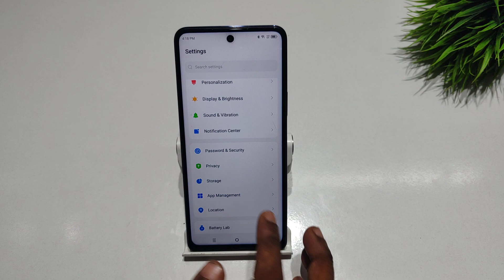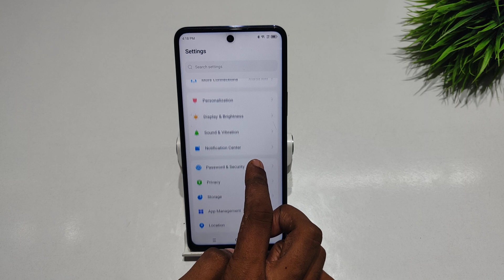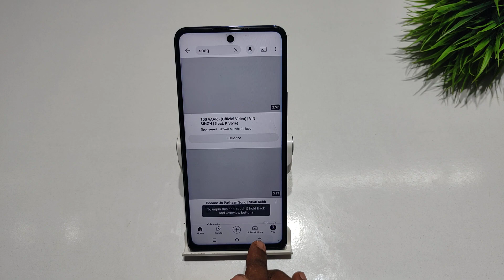How to set app pinning in Tecno camon 20 | Tecno camon 20 pro me screen pinning kaise set kare